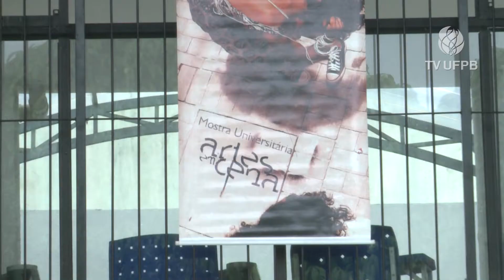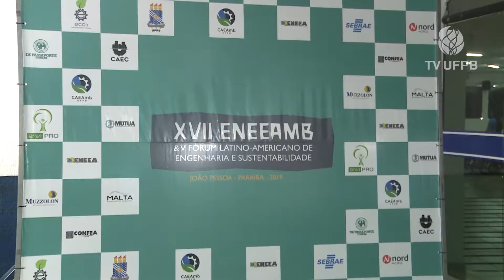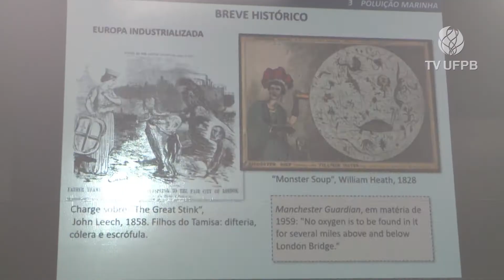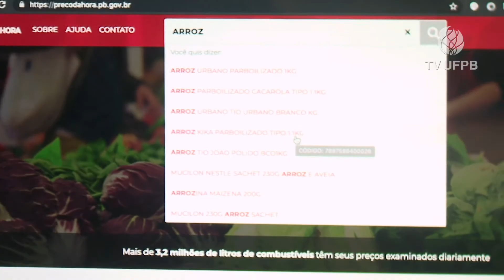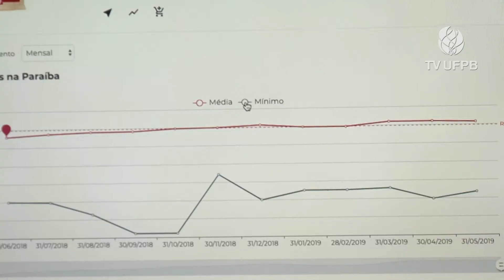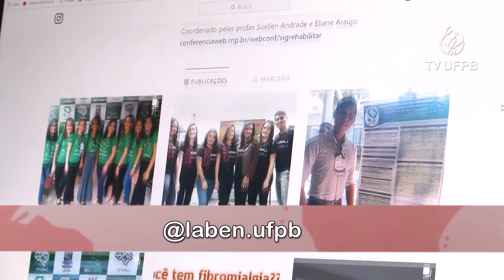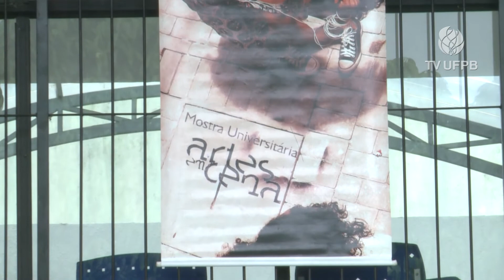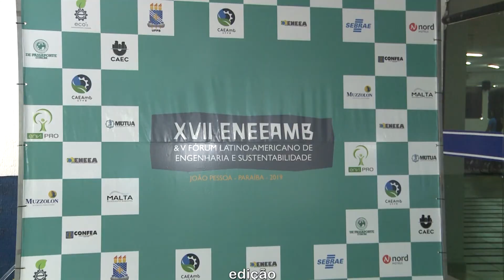Jornal Universidade #25 (26.07.19)